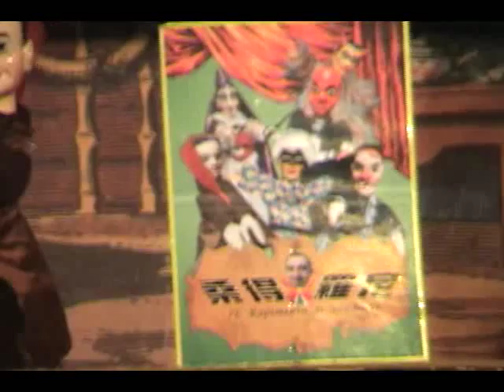台原偶戲團 義大利偶戲桑德羅尼 Sandrone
得羅尼是義大利傳統偶戲中的主要角色，他是一個愚笨、又無知的農夫，在陰錯陽差的情況下壞人把他綁架走，他的好朋友-正義的法其歐里諾來幫忙，義大利布袋戲表演中的英雄法其歐里諾(Fagiolino) 將展現英雄救『愚』氣魄，帶著神奇魔法棒在恐怖的黑森林奮戰大壞旦培內羅培(Penelope)，過程逗趣幽默，驚險萬分。